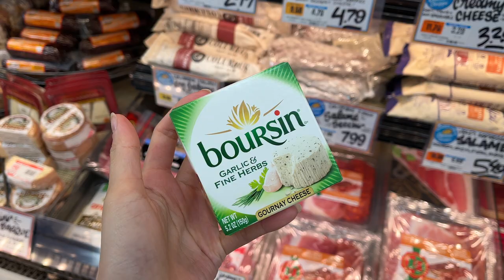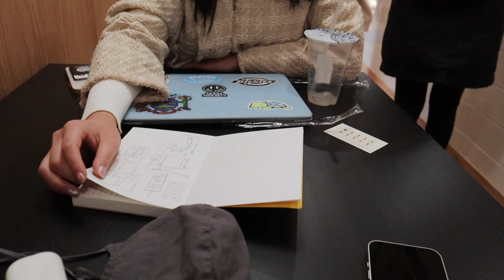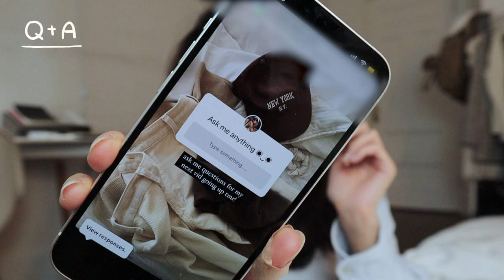To Growing Up & Stuff | Being productive, Sketching, Girl's Night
Hi friends! I've been gone for a few weeks, but I am back and can't wait to make more content, hope you enjoy the video :)

[about me]
My name is Cait, I'm a Junior at Harvard studying art, film, and visual studies (fancy terms for making whatever I want). I post weekly vlogs, art content, and Q+As! Hope you'll join me on this new adventure!